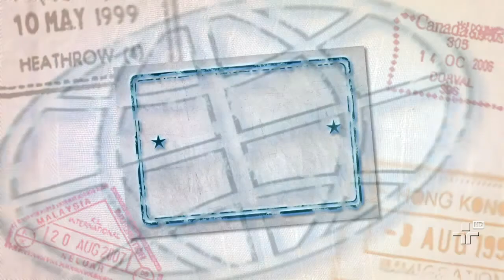Legião Estrangeira - 06/10/2013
O programa debate com correspondentes internacionais sediados no Brasil como o país foi destaque na mídia internacional na última semana.